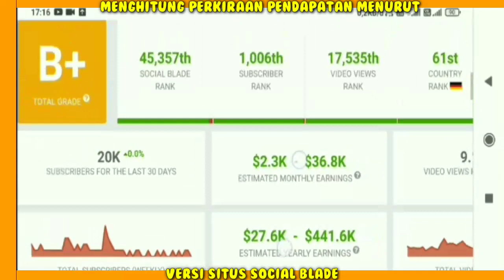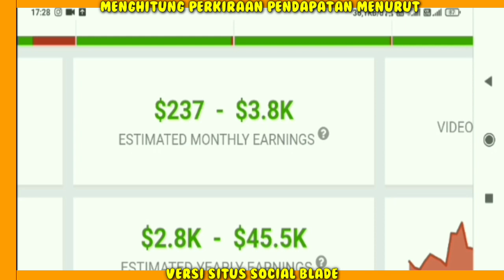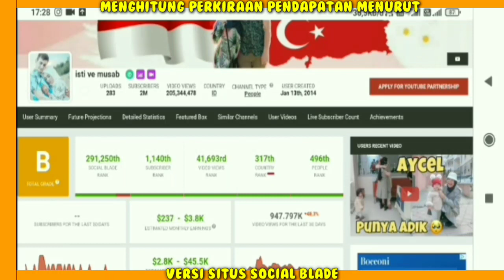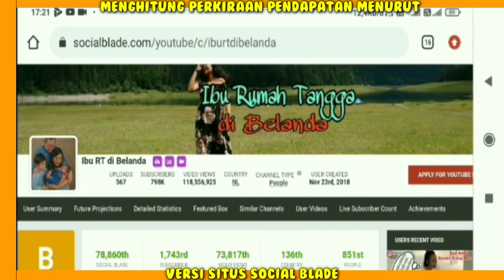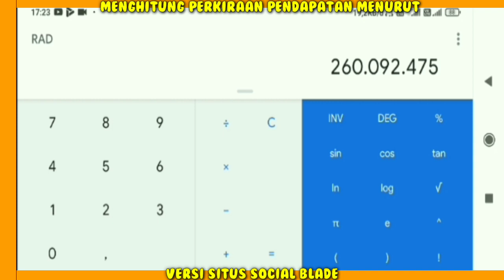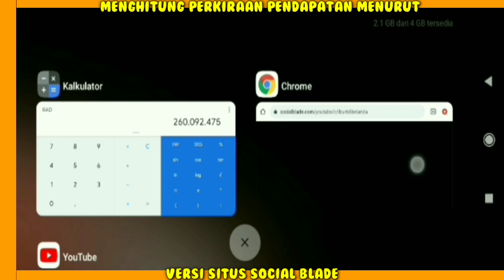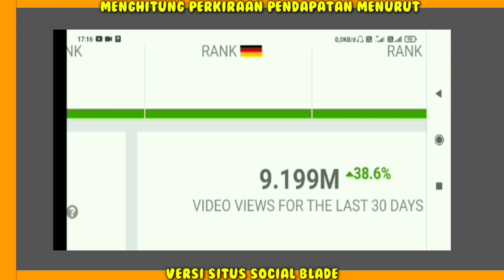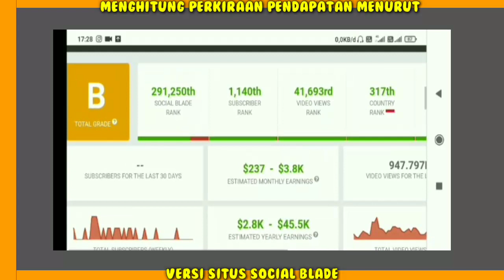Gaji Keluarga Jerman,ibu RT Belanda,Isti Ve Musab Dari YouTube Sebesar....